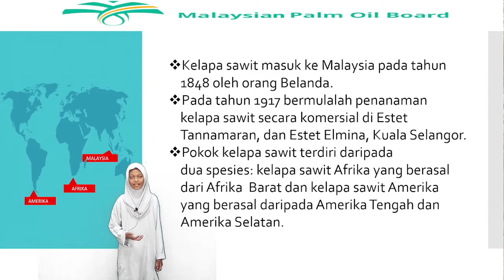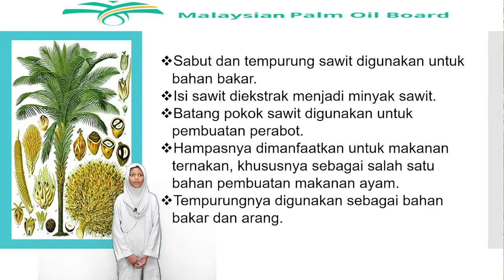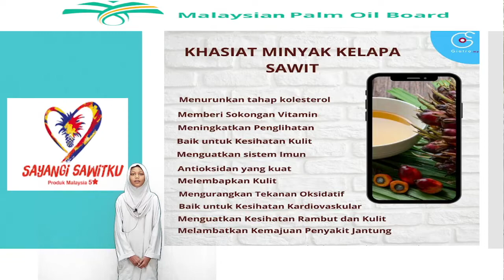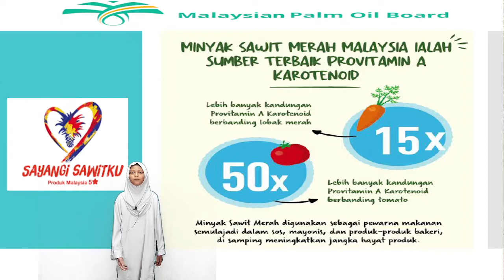Hargai Sawit Malaysia